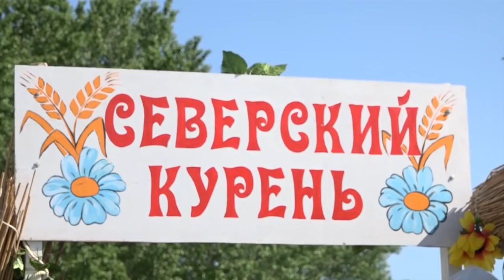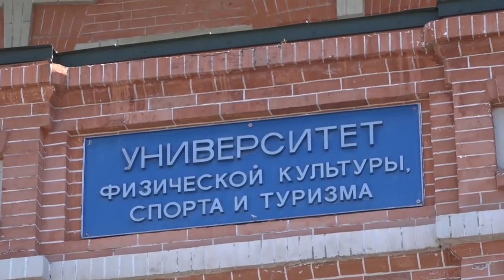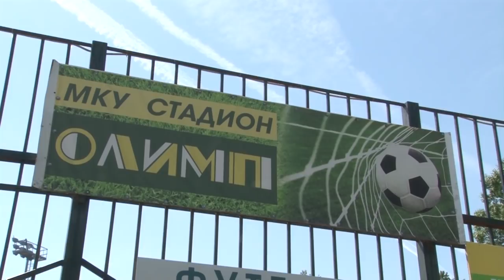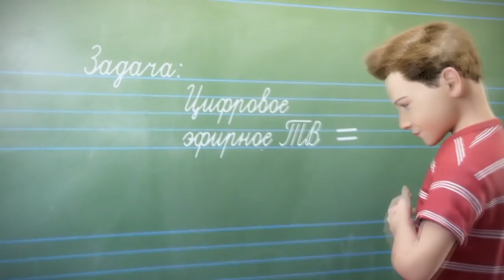Новости северского района - 20 Мая